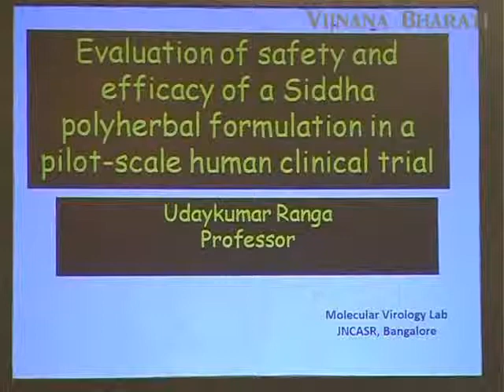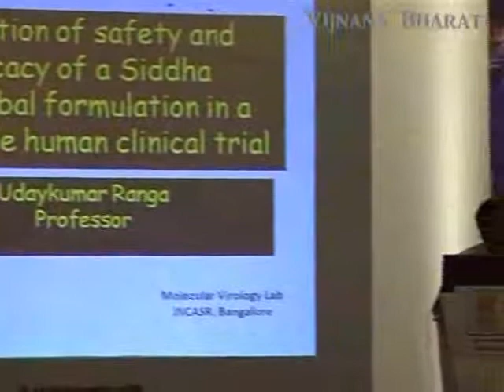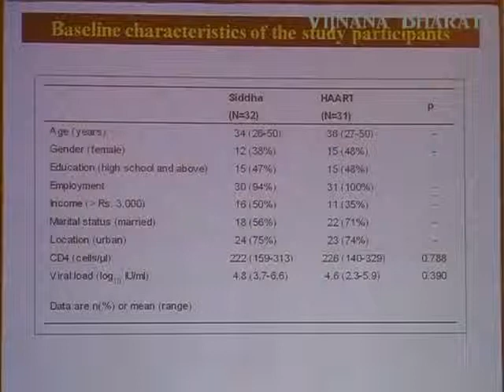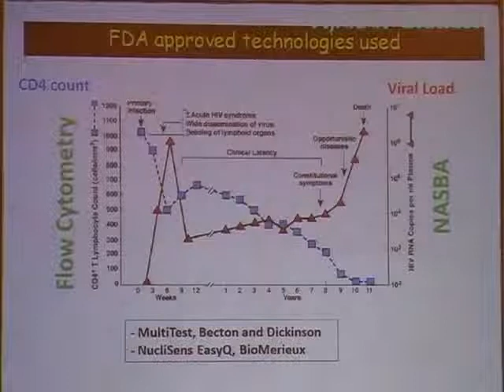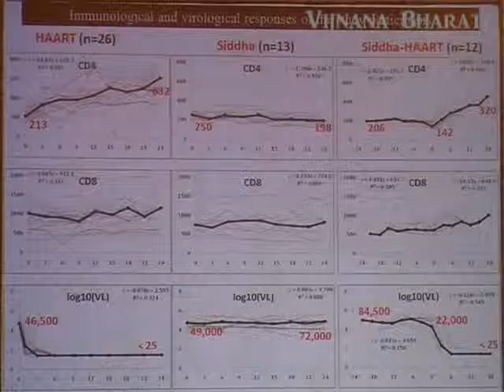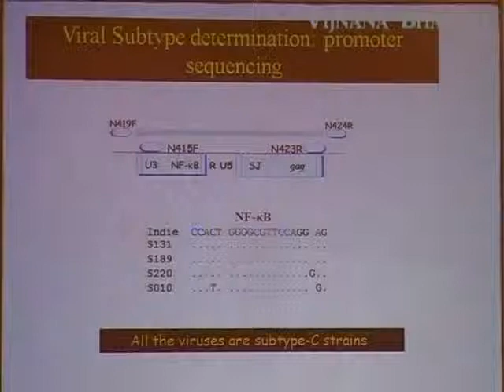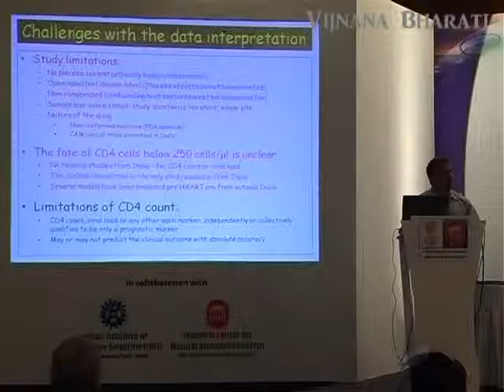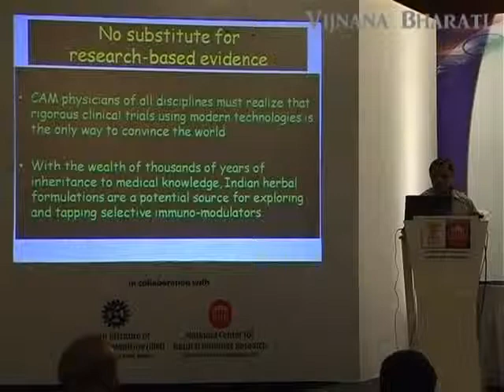Evaluation of safety and Efficacy of a Siddha Polyherbal Formulation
in a Pilot Scale Human Clinical Trail
Speech Delivered by Dr.Udayakumar Ranga